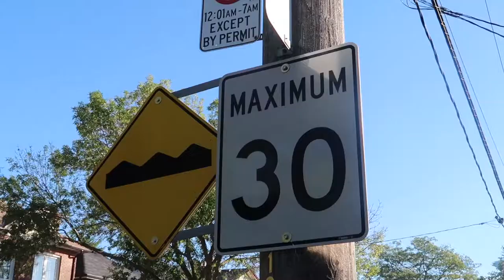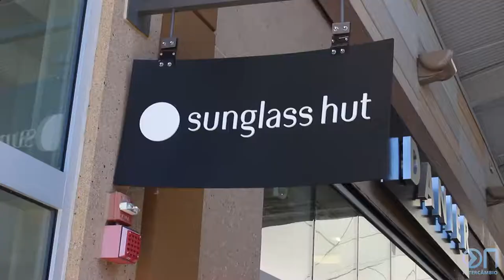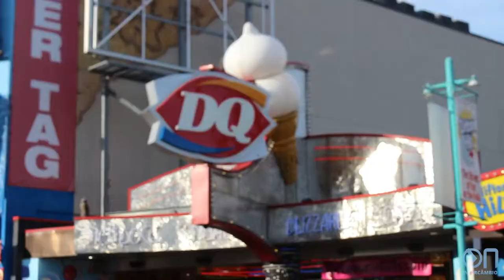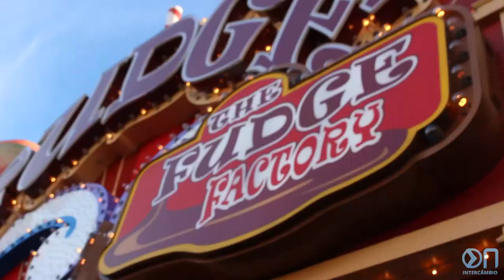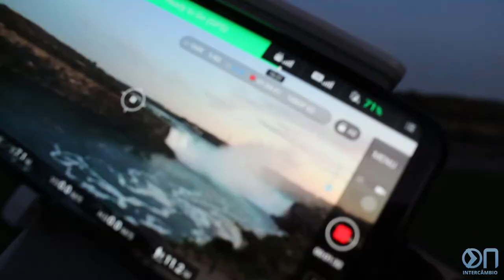OUTLET NO CANADÁ E NIAGARA FALLS | EPISÓDIO 03 | DIÁRIO DE INTERCÂMBIO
No nosso terceiro episódio já fomos para um outlet canadense e visitamos as famosas cataratas de Niágara, mais conhecidas como Niagara Falls. Além disso também explicamos a importância do Tim Hortons na vida dos canadenses.